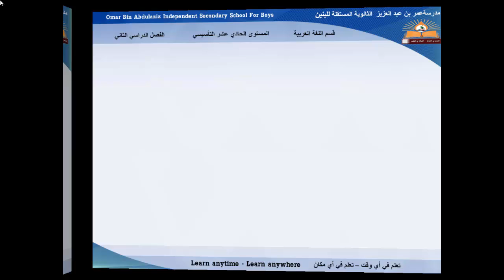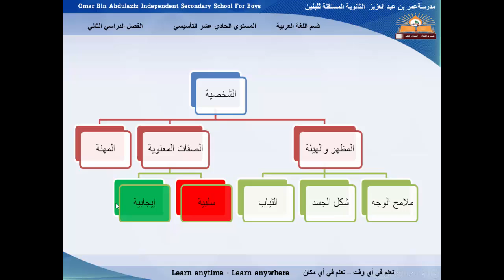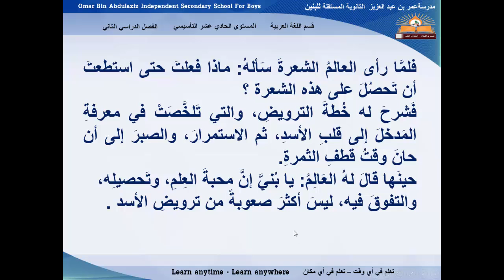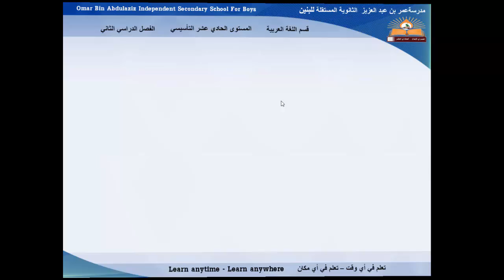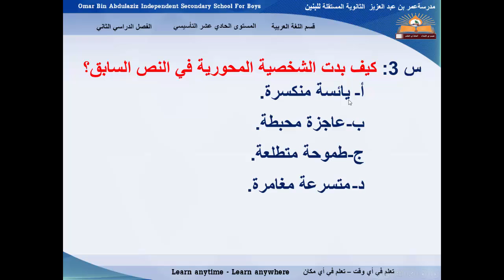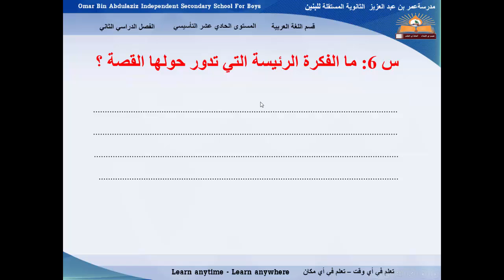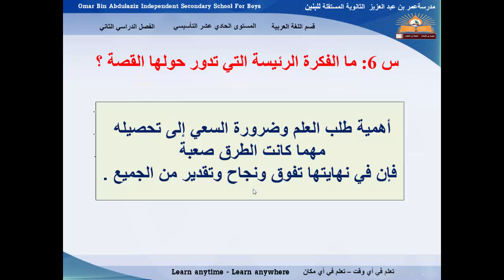اللغة العربية - الصف الحادي عشر طبي- مراجعة الوحدة السردية